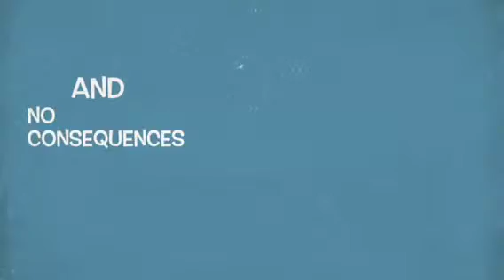Master of speech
Merrisa, Shaun-Alyssa, Kaity, Miranda S.